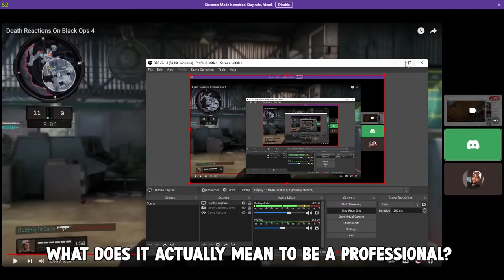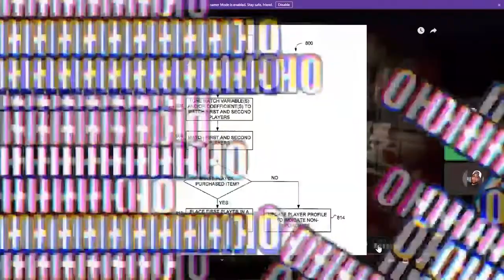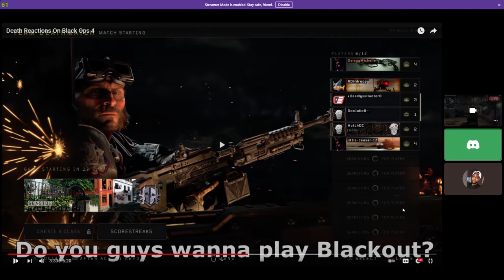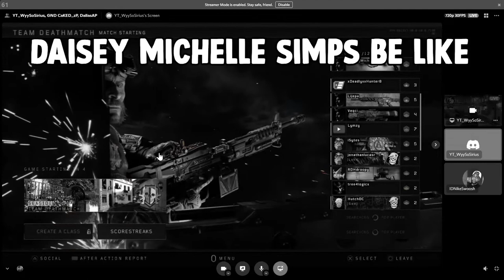provokes an Angry Beaver😘🦫🏏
Straight Comedy.